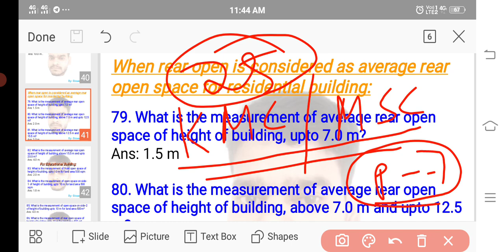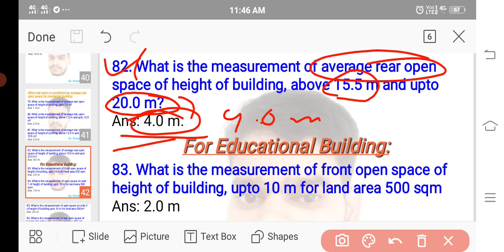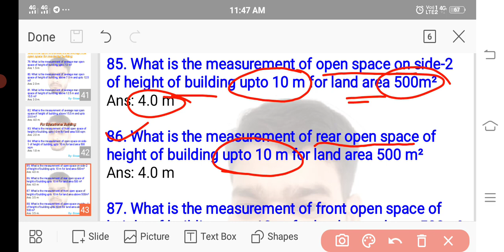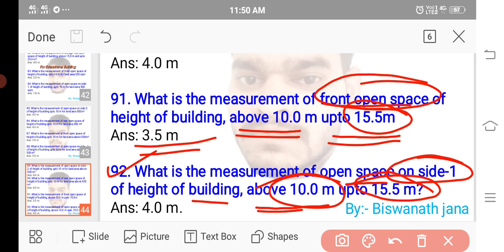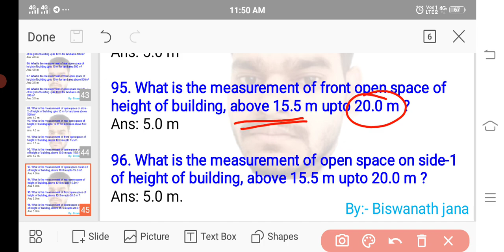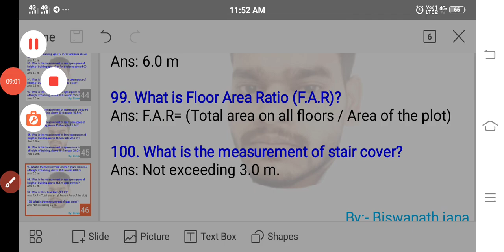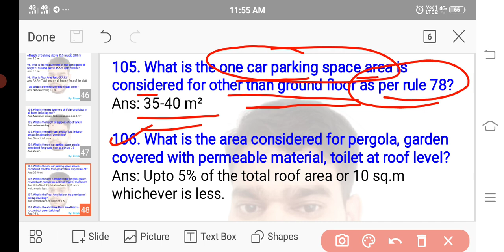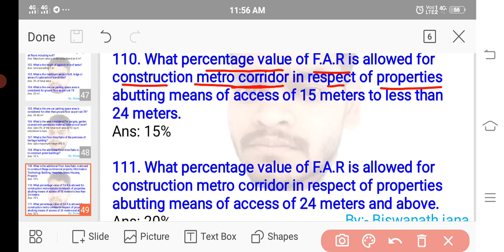WBMSC BUILDING RULES PART-07 MOST IMPORTANT CLASS ( 2023 EXAM )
√ KMC PREVIOUS YEAR QUESTION (VOTE)